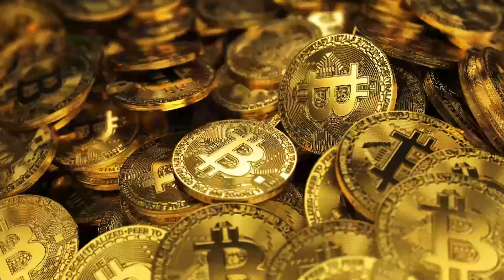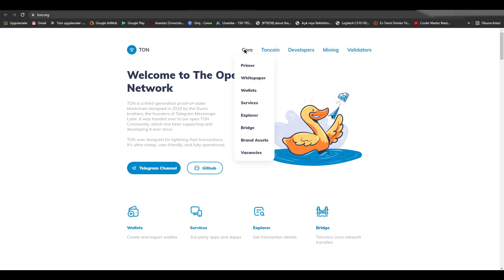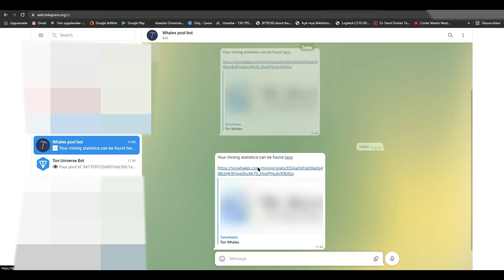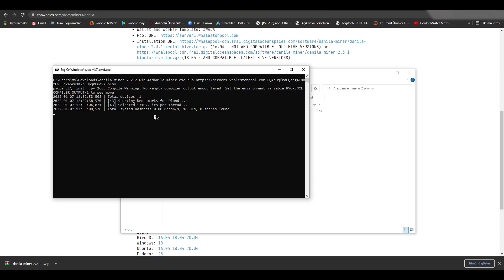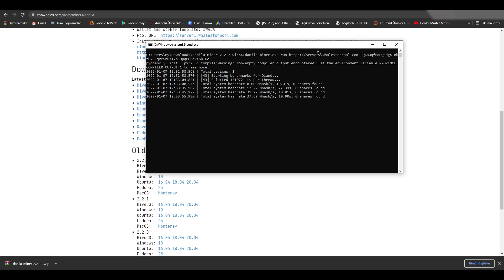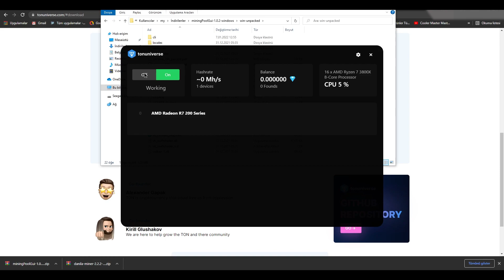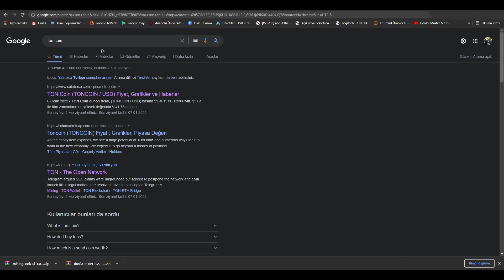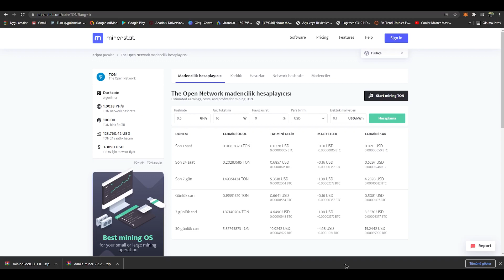TonCoin Happy Mining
Her nekadar TonCoin Eth den daha güzel paralar bıraksada her güzel şeyin mutlak bir sonu var deyip akarken doldurun.